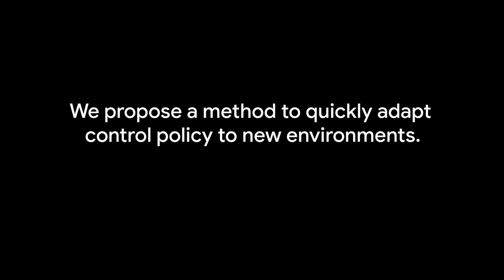Rapidly Adaptable Legged Robots via Evolutionary Meta-Learning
Video for paper - "Rapidly Adaptable Legged Robots via Evolutionary Meta-Learning" by Xingyou Song, Yuxiang Yang, Krzysztof Choromanski, Ken Caluwaerts, Wenbo Gao, Chelsea Finn, and Jie Tan.